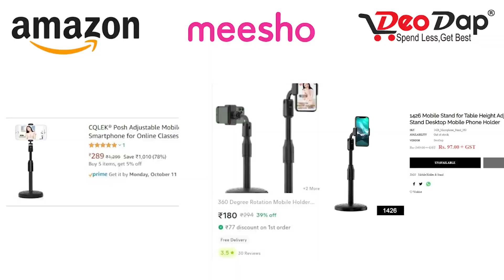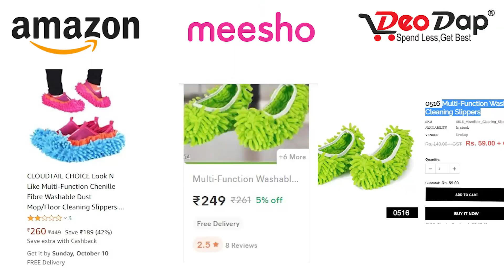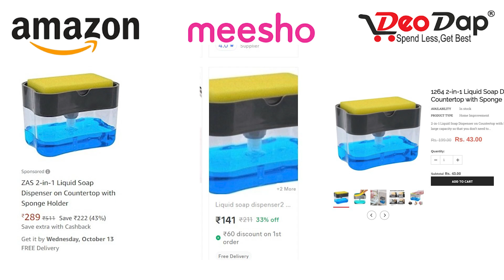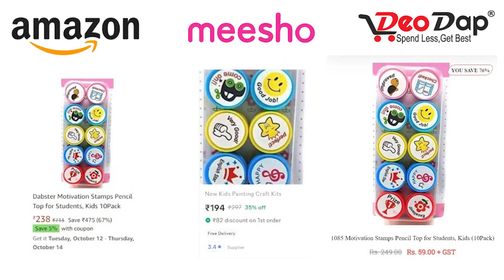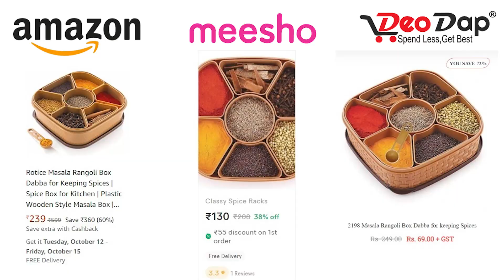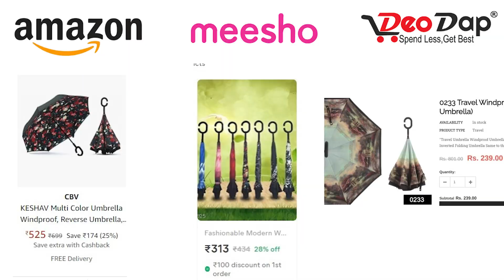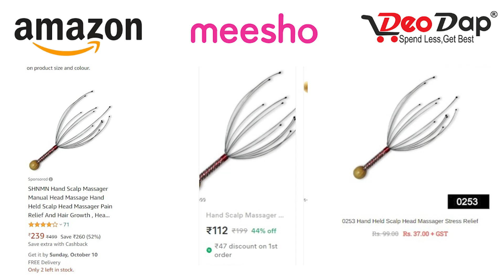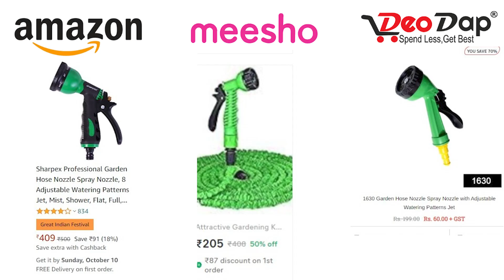buy cheapest products for reselling from here | resell on amazon flipkart meesho and start earning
buy the cheapest products for reselling from here | resell on Amazon Flipkart Meesho and start earning

Address: Plot No 1 to 10, next to Patanjali Saurastra Depot, Ruda Transport Nagar, Anandpar, Rajkot, Gujarat 360003

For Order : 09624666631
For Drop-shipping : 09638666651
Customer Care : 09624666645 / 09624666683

DeoDap.com
B2B website